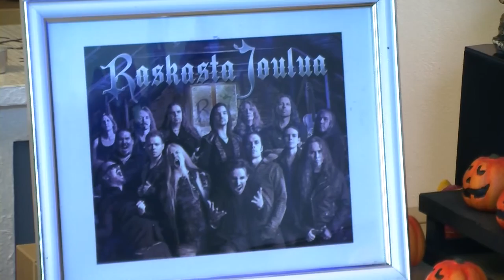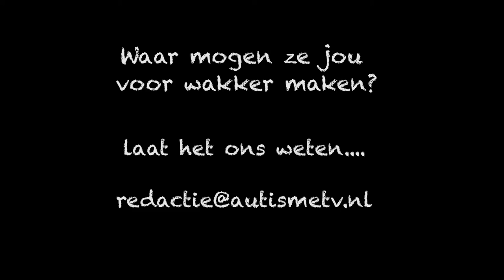Sieta houdt van heavy metal uit Finland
De serie Waar kom jij je bed voor uit...gaat over passies van mensen. Dingen die je leuk vindt geven energie en motivatie. In deze aflevering Sieta van Eldik die vertelt over haar grote passie: de finse heavy metall band Raskasta Joulua